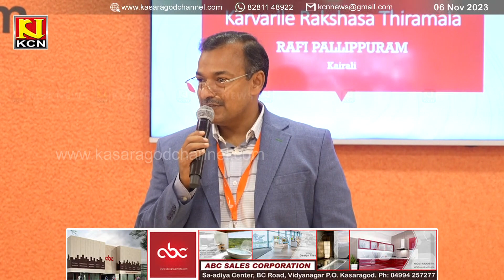കാര്‍വാറിലെ രാക്ഷസ തിരമാല' എന്ന കഥാ സമാഹാരം പ്രകാശനം ചെയ്തു.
റാഫി പള്ളിപ്പുറം എഴുതിയ പതിനൊന്ന് കഥകളടങ്ങിയ 'കാര്‍വാറിലെ രാക്ഷസ തിരമാല' എന്ന കഥാ സമാഹാരം  പ്രകാശനം ചെയ്തു.